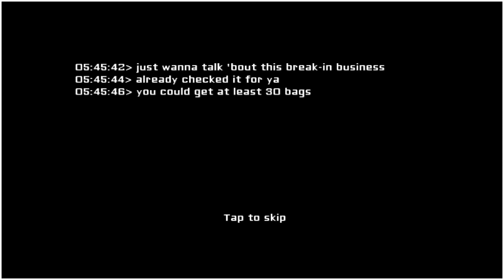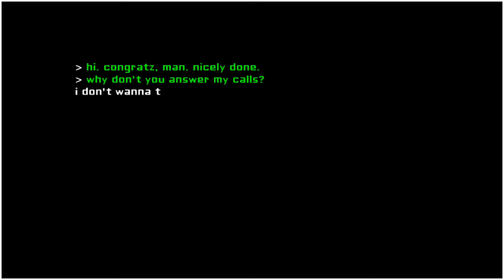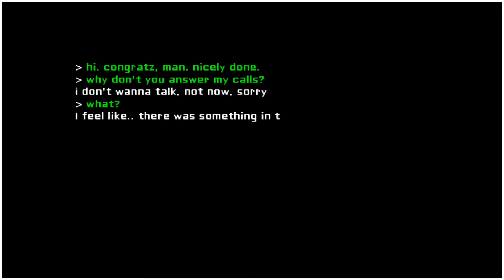Eyes The Horror Game| Krasue Turned Extra Evil 😱👁🕯(2.0.3)